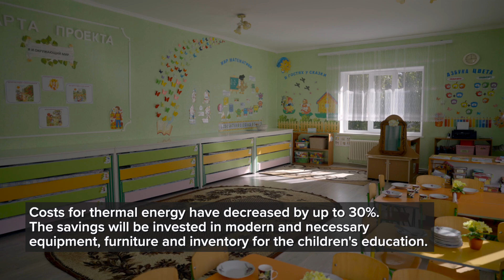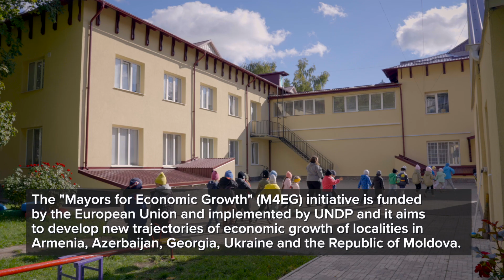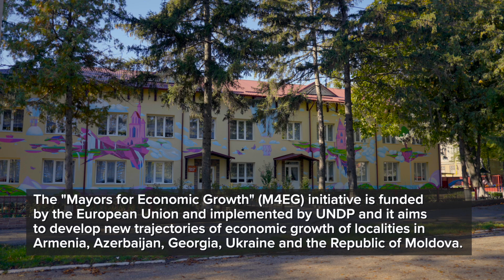Quality education in Drochia (short version)